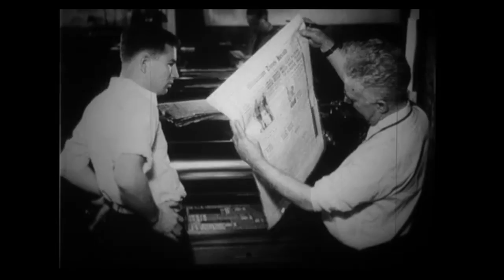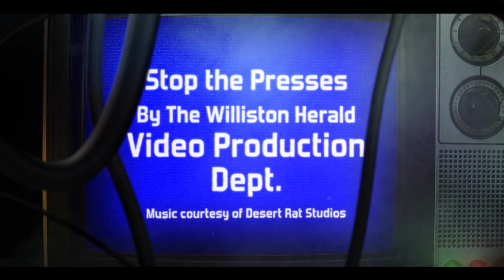Stop the Presses January 11th, 2016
Matt Hickman interviews Alexandre Andlauer, oil and gas market expert.